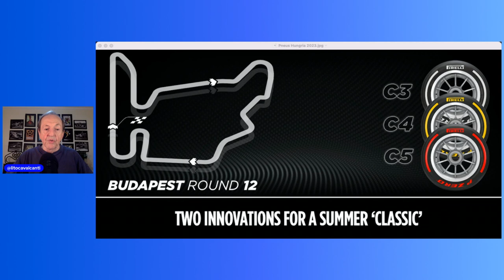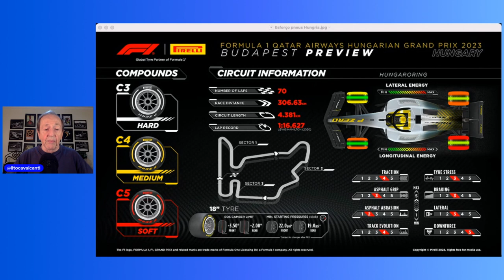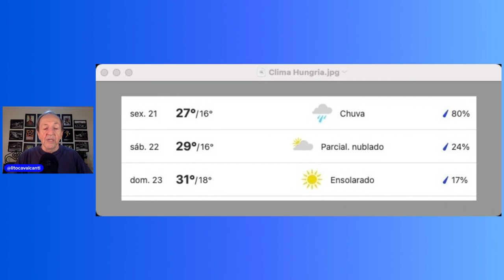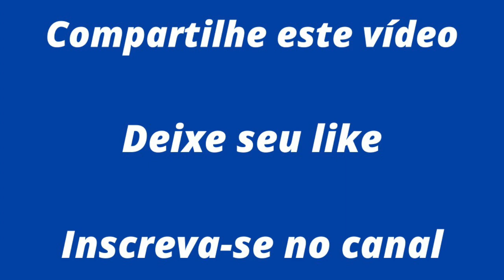Todo foco da F1 sobre Perez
O mexicano é o principal ponto de atenção da Fórmula 1 no GP da Hungria, mas não é o único. Também tem a volta de Daniel Ricciardo, a prova de fogo para a McLaren e o novo formato do qualify. Veja aqui os horários de todas atividades da Fórmula 1 neste fim de semana em Hungaroring, que marca a metade exata do total de corridas deste ano